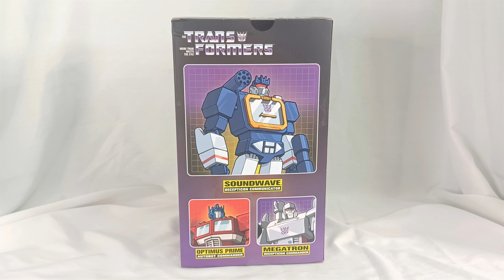Transformers G1 Soundwave - Decepticon Communicator Figure | PCS Collectible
Decepticon Soundwave by Pop Culture Shock collectibles stands 9 inches tall and comes with a Decepticon logo doubling as a display stand. A PVC figure for you to show off your Transformers collection.

This is the Transformers Generation One version of Soundwave. A classic cartoon character from the 80s cartoon.